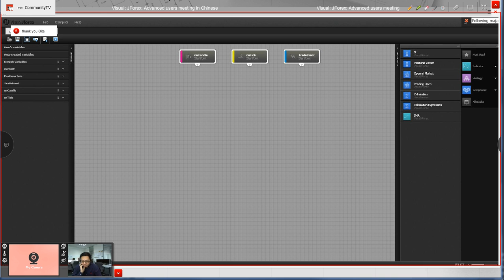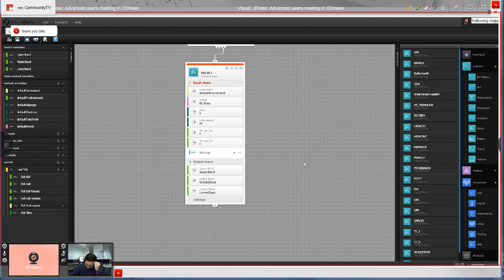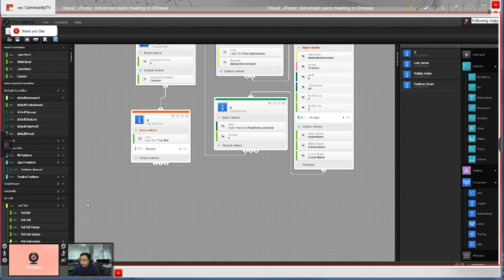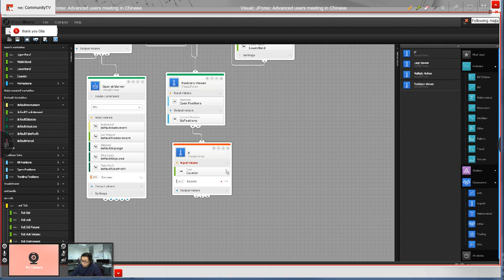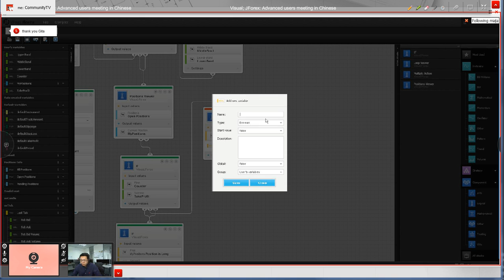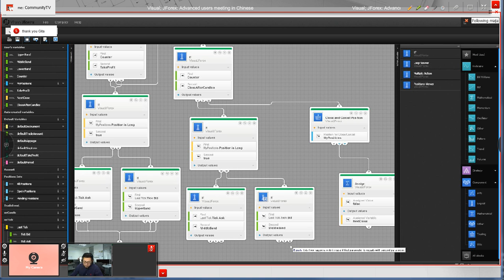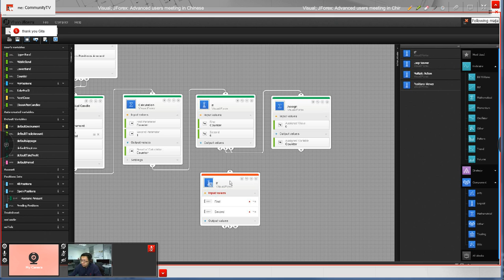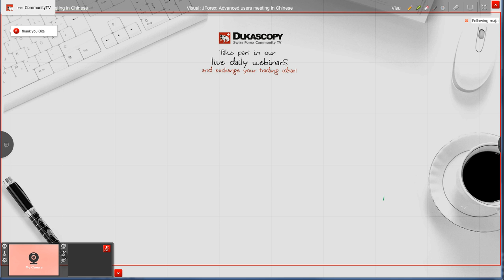Visual; JForex: Advanced users meeting in Chinese 25 Feb.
Visual; JForex: Advanced users meeting in Chinese.